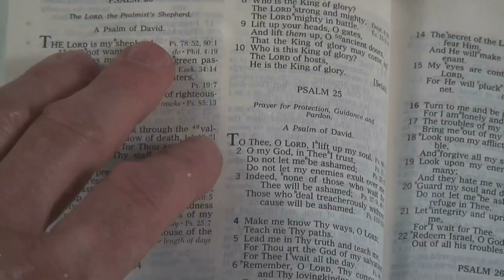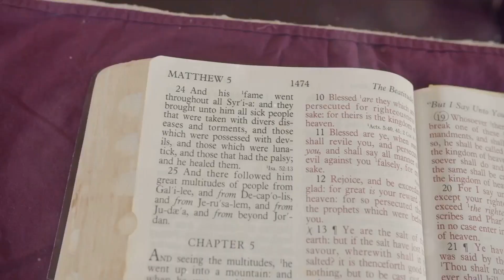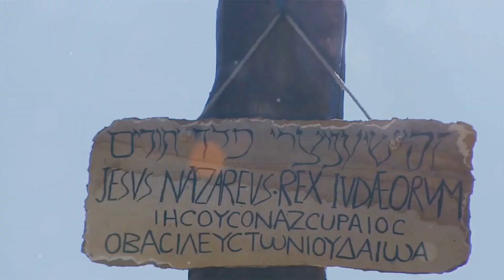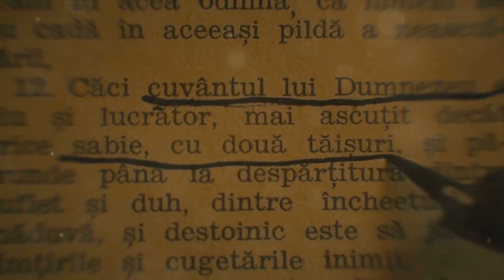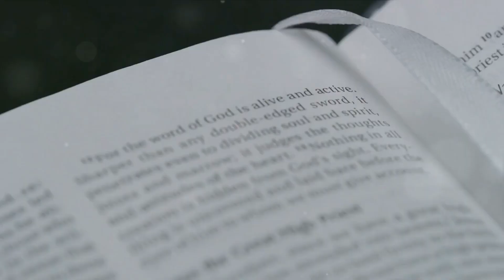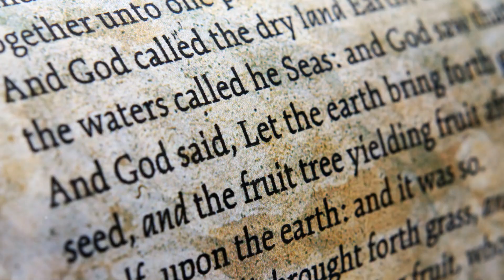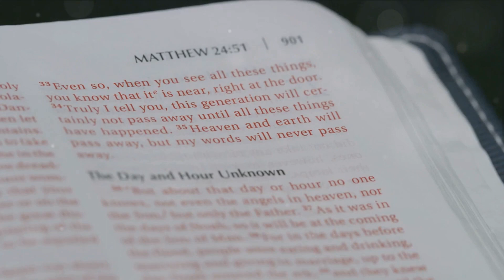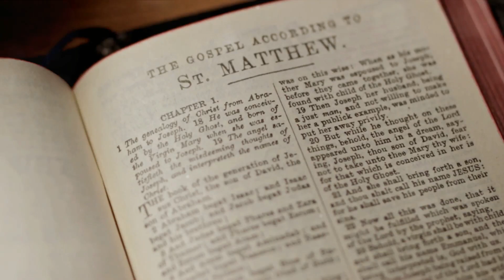Jesus:The Alpha, Omega, And The Divine Judge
In this video, I'm exploring the biblical concept of alpha and omega. This is a theological concept that speaks to the idea that there is an ultimate source of authority and judgment in the world.

In this video, I'll be discussing the biblical concept of alpha and omega, and how it relates to our understanding of God as the divine judge. I'll also explain how this concept can be used to deepen our faith journey. If you're looking for a theological deep dive, then this video is for you!
In this video, I'm exploring the meaning of the phrase "alpha and omega." I'm exploring how this phrase relates to Jesus Christ as the Alpha and Omega, the Divine Judge.This video is a deep theological study, and is not appropriate for everyone. If you're not comfortable with theological studies, then I recommend that you skip this video. However, if you're interested in exploring the meaning of this phrase, then I encourage you to watch it!In this video, we'll be talking about the biblical concept of Alpha and Omega. We'll explore the concept of God as the Alpha and Omega, and discuss how this influences our understanding of Jesus Christ.If you're looking for a deeper understanding of Jesus Christ, then this video is for you! By the end of this video, you'll have a much better understanding of the biblical concept of Alpha and Omega, and how it impacts our understanding of Jesus Christ.